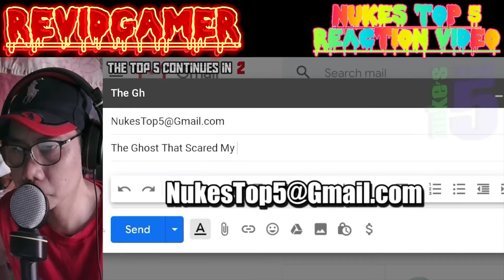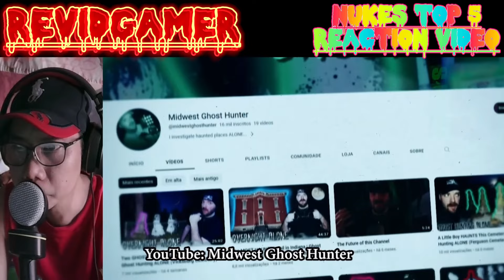5 MULTONG VIDEO NA MA PAPA NGA NGA KA SA TAKOT REACTION VIDEO NUKE TOP 5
ANG REACTION VIDEO NA ITO AY SA AKIN PO LAMANG SARILING OPINYON REAKSYON AT PANINIWALA SANA PO AY MAG ENJOY KAYO SA PANONOOD.

VIDEO BY : NUKES TOP 5